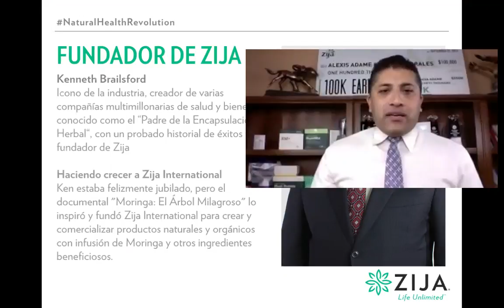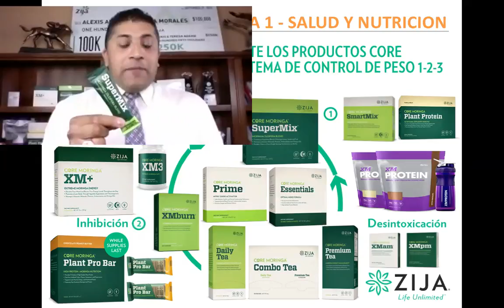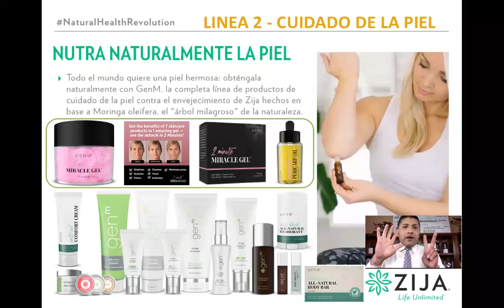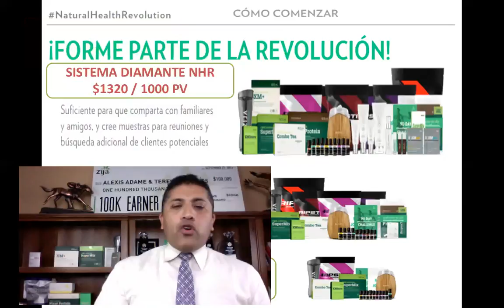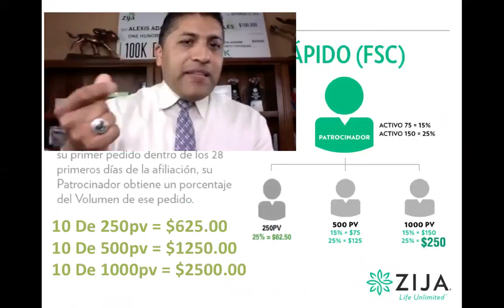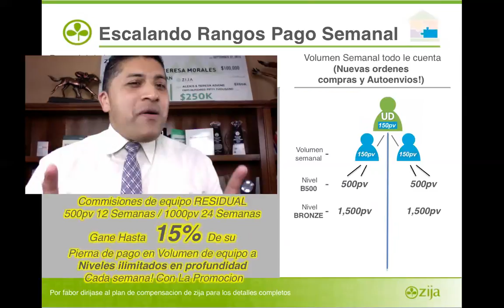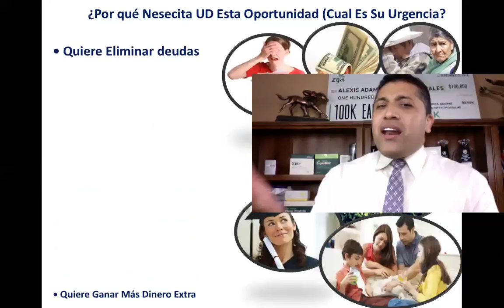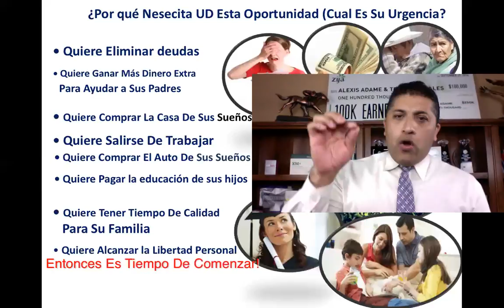SUPER PRESENTACION DE LA OPORTUNIDAD ZIJA CON ALEXIS ADAME JULIO 27 DE 2018